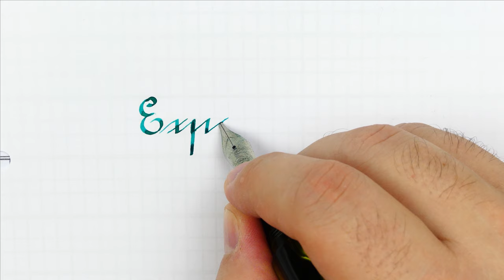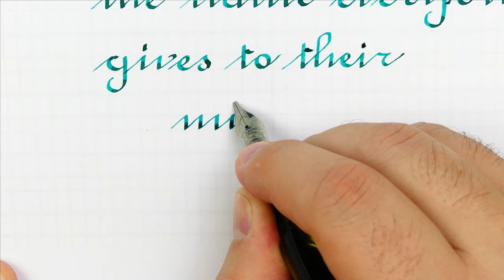New beautiful quote written in Ronde with the Green Venom fountain pen – Handwriting practice #98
The entry and exit stroke are simply 45-degree segments

round letters are perfectly round

No space between letters!

Pen: Clyde Pen Company Green Venom
Nib: Bock steel stub 1.5mm
Ink: Waterman Harmonious Green